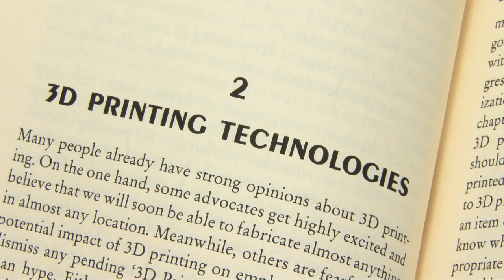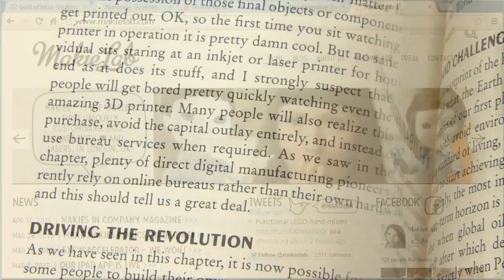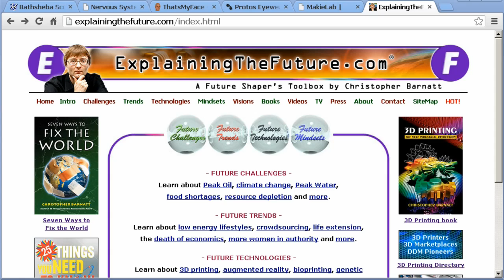3D Printing Competition